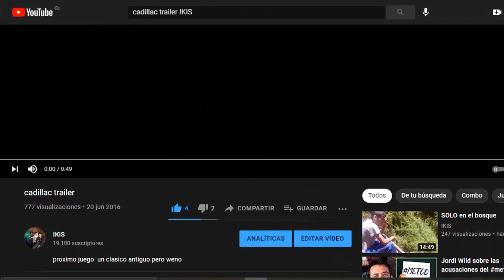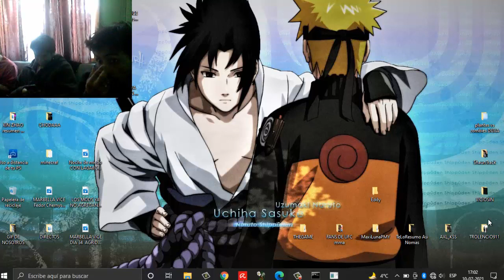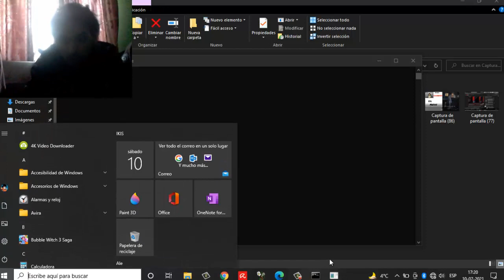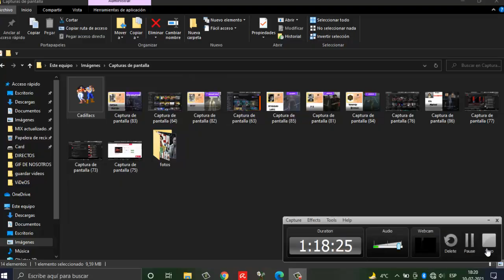Porfiiiin JUgando Al Cadillac Dinosaurs Con Mis AmiguisS PatriCK i aAroN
despues de mucho tiempo porfin pude grabar este gameplay de uno de mis juegos Favoritos de la LiFe pe